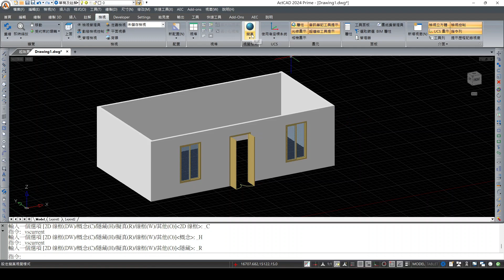ActCAD│視覺樣式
Visual style in ActCAD
This video explains about 4 different styles in the drawing file